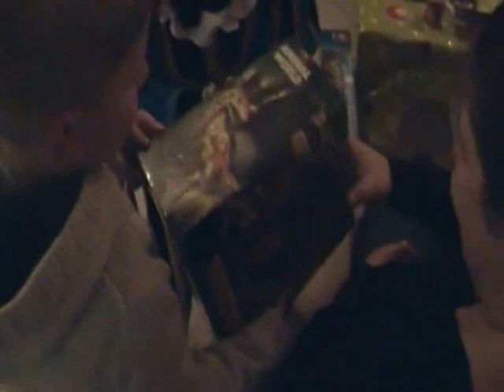sinterklaas 2014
Sinterklaas op bezoek bij Christian